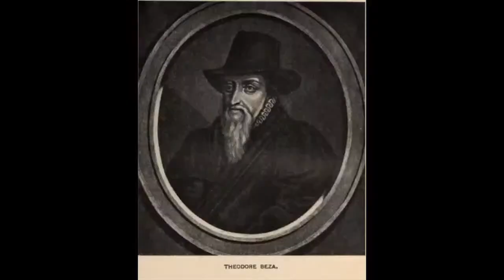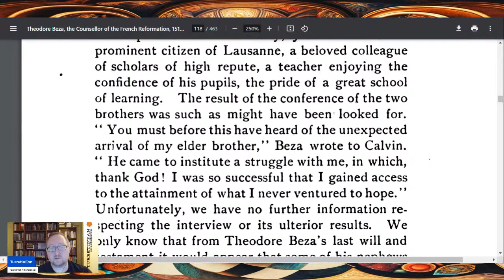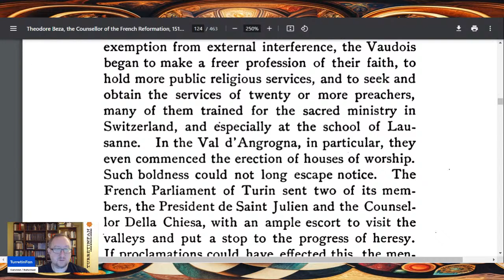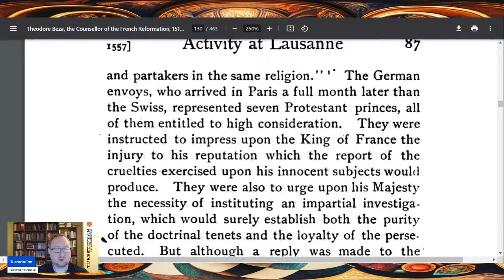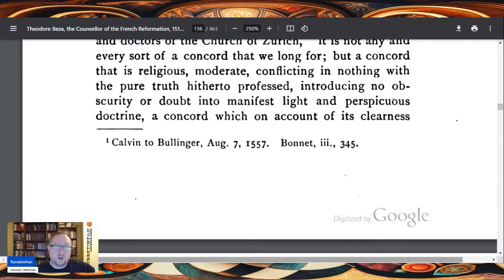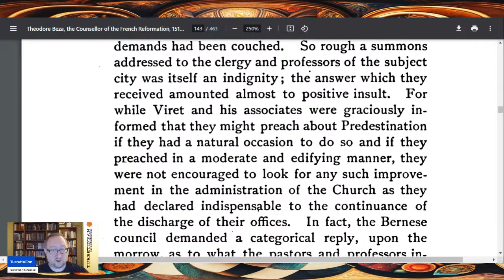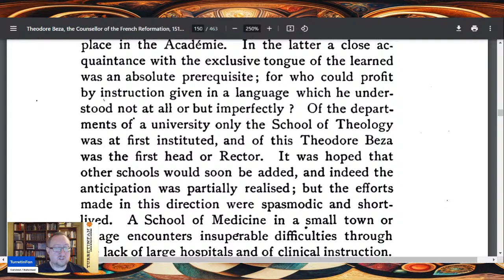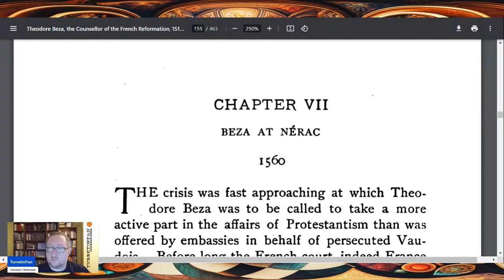Part 3 of Theodore Beza, The Counsellor of the French Reformation (1519-1605)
In this series, we consider Henry Martin Baird's "Theodore Beza, The Counsellor of the French Reformation (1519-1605)," published 1899.  In this episode, we start with Chapter V, Activity at Lausanne.